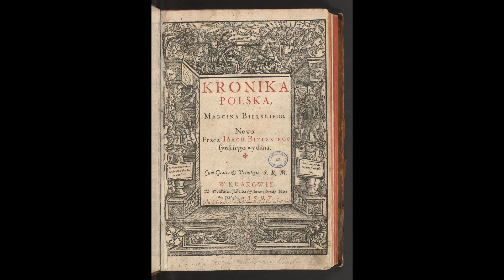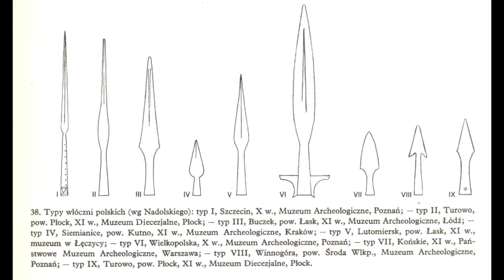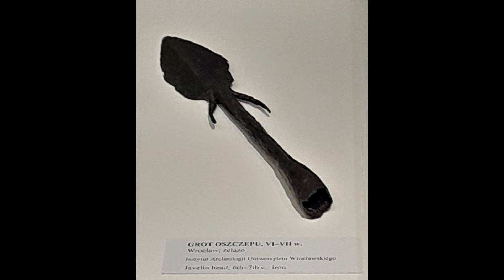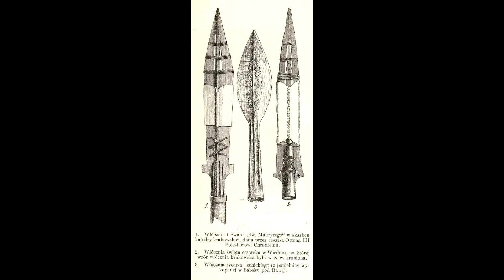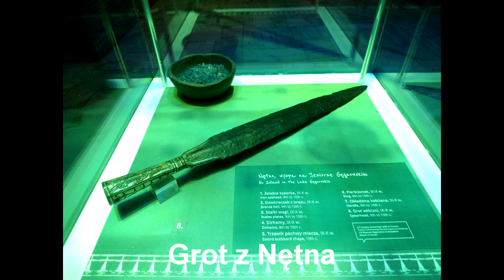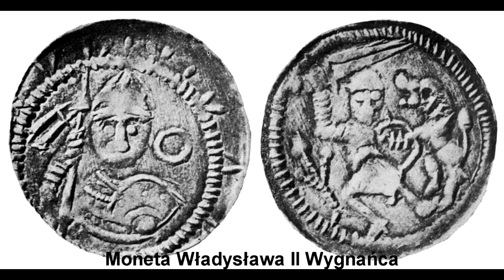Nie mam czasu idę do lasu ... we wczesnym średniowieczu. Z włócznią! (cz. 4)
Jest 1 stycznia 2024 roku ale my nie mogliśmy usiedzieć na miejscu! Tym razem przenosimy się w czasie uzbrojeni we włócznie! Zapraszamy na powieść o najbardziej popularnej wśród Słowian broni.

W niniejszym materiale wykorzystano części utworów: "Robin (The Hooded Man)" i "Battles" w wykonaniu zespołu Clannad z albumu "Legend" :

RZEMIEŚLNICY:
Kowal Ludosza

Towarzystwo Historyczne „Victoria” jest grupą apolityczną, która zajmuje się badaniem i promocją historii wojskowości, poprzez gromadzenie i prezentowanie przedmiotów związanych z interesującym nas okresem historycznym oraz udział grupy w przedsięwzięciach propagujących edukację historyczną.

Jeśli podoba Ci się to co robimy i chciałbyś wesprzeć naszą działalność prosimy o dokonanie przelewu tytułem DAROWIZNA na nasze konto prowadzone przez Bank Spółdzielczy we Wschowie
Nr: 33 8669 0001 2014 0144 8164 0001